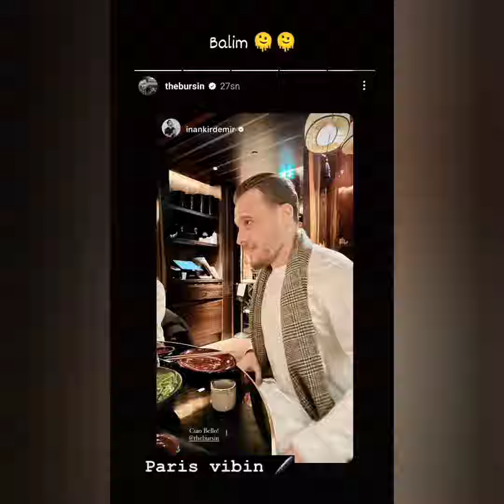Kerem Bursin Montblanc Markasının Özəl Davetini Kabul Etdi!!!